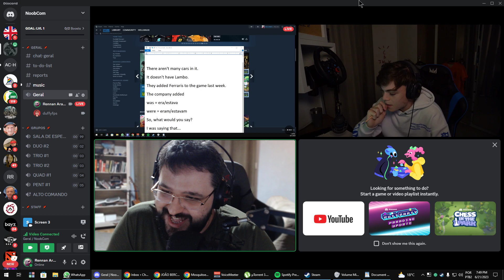Desktop | Shot with GeForce